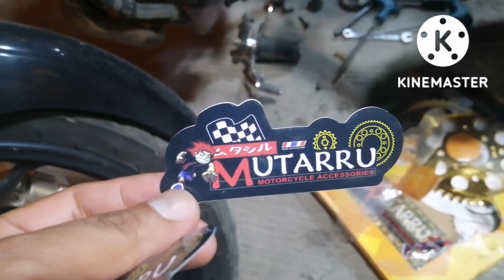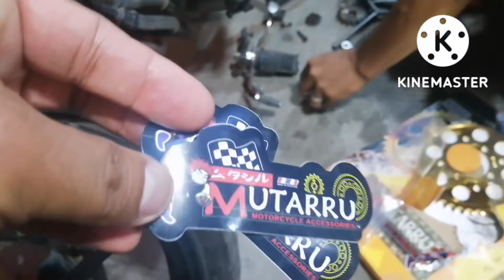Muttaru Spraket Solid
Sobrang Ganda Muttaru Spraket solid kahit mahal siya matibay